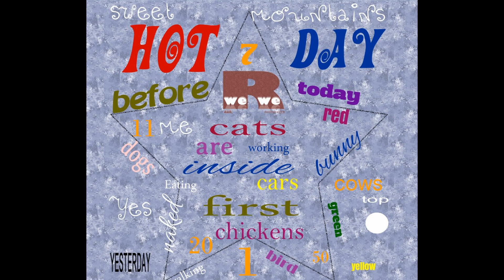weRwe Records "Star Match"